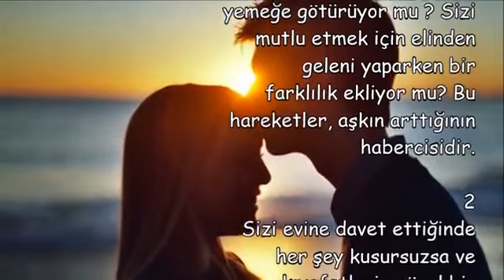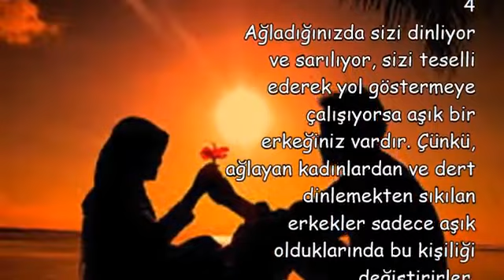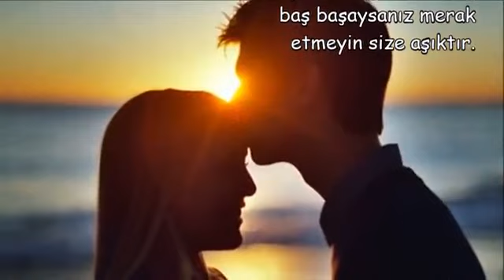Sevgiliniz ya da erkek arkadaşınız size AŞIK mı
Sevgiliniz ya da erkek arkadasiniz size ASIK mi,
sevgilim bana aşık mı nasıl anlarım,
sevgilim bana aşık mı testi,
sevgilim bana asik mi,
sana aşık mı testi onedio,
sevgilimin bana aşık olduğunu nasıl anlarım testi,
arkadaş mı hoşlanıyor mu testi,
sevgiliyi etkilemek için ne yapmalı,
sevgilin seni ne kadar seviyor onedio,